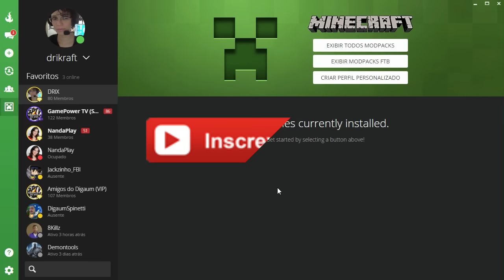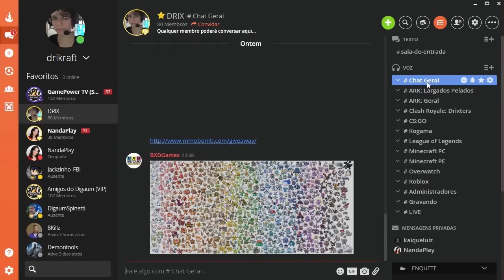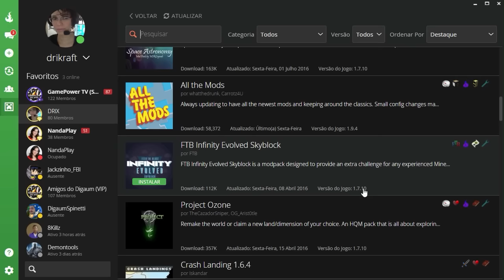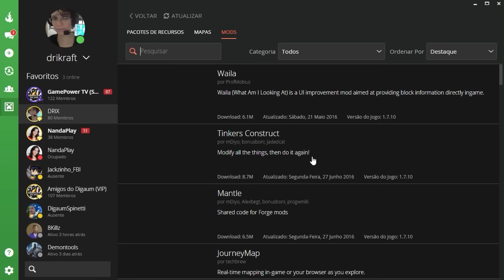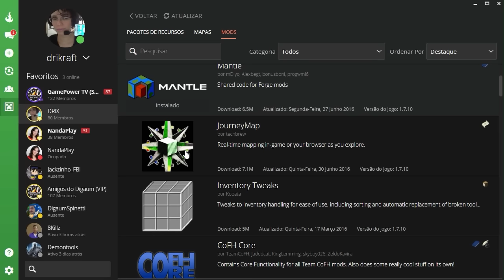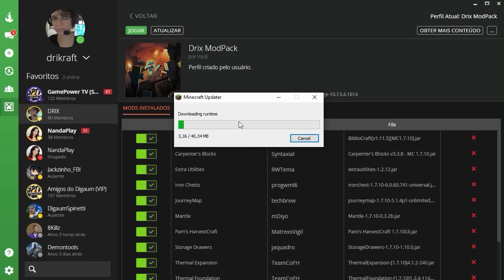Tutorial: Como criar modpacks para Minecraft no Curse Launcher ‹ DrikaGamer ›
♫ ♪ Música(s) ♫ ♪